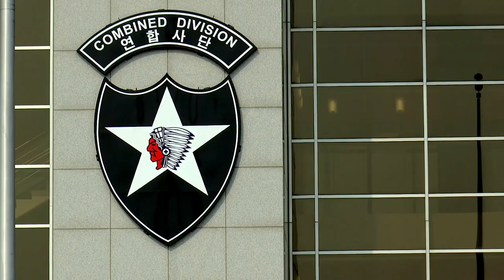CSS VSAT Inflatable Satellite Antenna Pumps up Readiness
CECOM traveled to Camp Humphreys in South Korea to see how Eighth Army-Korea Soldiers, in particular from the 498th CSSB, were adapting to the new Inflatable Satellite Antenna (ISA) for the Combat Service Support Very Small Aperture Terminal (CSS VSAT), jointly fielded by CECOM and U.S. Army PEO EIS - and to hear what one soldier thought about this lighter, more expeditionary system. U.S. Army Materiel Command. The ISA is an improvement to the CSS VSAT that makes the system more lightweight, powerful and expeditionary.